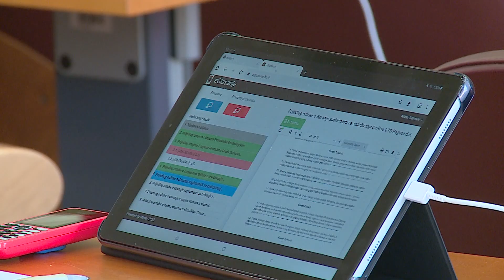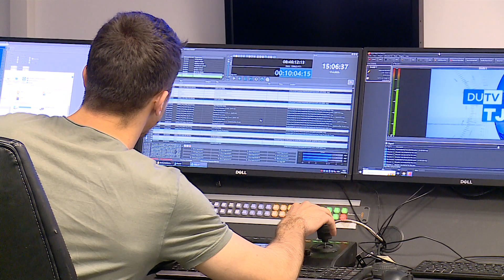Oporba otkrila o kojim će temama na sjednici raspravljati